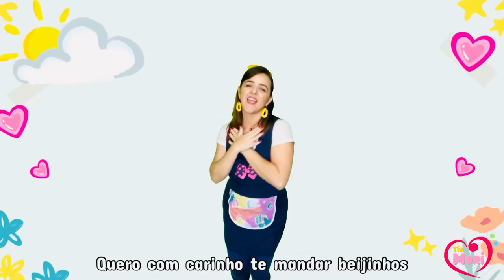TE AMO PARA SEMPRE - Música dia das Mães - Coral Infantil do Unaspinho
TE AMO PARA SEMPRE
Arranjo: GASTÃO JR. e RAFAEL LINDEMUTE
Artista: Coral Infantil do Unaspinho
Álbum: Comemorando na Escola - Volume 1

LETRA:

Se hoje estou aqui é por causa dela.
Ela é a rainha, ela é a mais bela.
Quero com carinho te mandar beijinhos.
Agradecer, então, de todo o coração.

Mãezinha querida, Deus te abençoe.
E digo contente: te amo para sempre!

E digo contente: te  amo mãe!

PARTITURAS DISPONÍVEIS:
- Letra/Acordes
- Voz
- Voz/Acordes
- Voz/Piano
- Base
- Grade